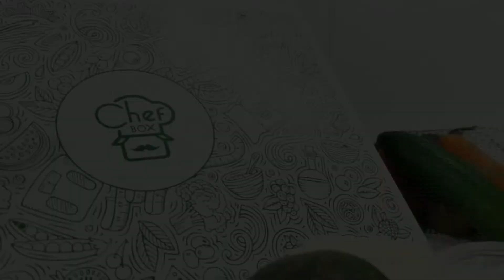Chefboxeg Chicken Paprika - شيف بوكس / دجاج البابريكا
, هذا الفيديو يشرح طريقة تحضيردجاج البابريكا  خطوة بخطوة
كما يمكنكم متابعة الخطوات المتاحة بورقة الوصفة الملحقة بكل بوكس
زوروا موقعنا لطلب صندوق المكونات ومتابعة باقى الوصفات
The step by step instruction video for Chicken Paprika- you can also follow the instructions on the recipe paper coming with each
recipe box.